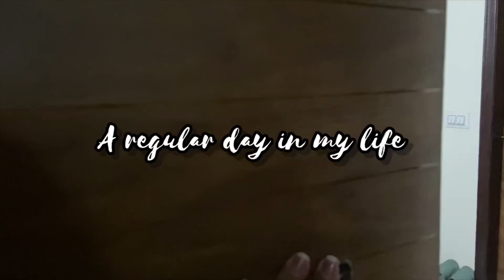A day in my life | कैसे निकलता है मेरा पूरा दिन